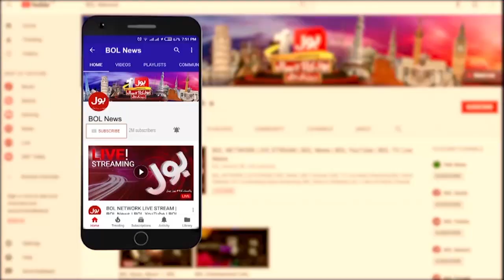Corona Virus New Variant in Pakistan | PDM New Plan to Cancel Elections | Siddique Jaan Latest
Corona Virus New Variant in Pakistan | PDM New Plan to Cancel Elections | Siddique Jaan Latest | Breaking News